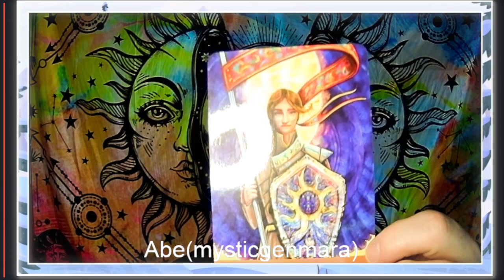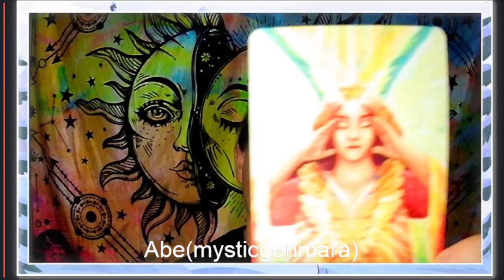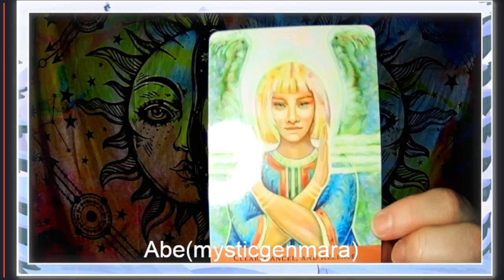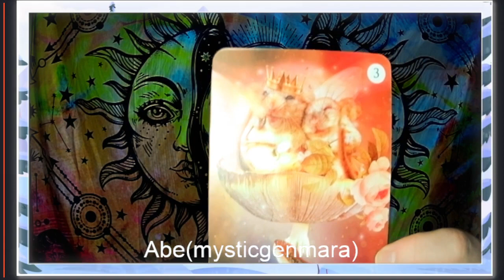Fire Element Tarot and Oracle Reading February 2023: Clearing and new beginnings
Here is you monthly energy reading for February 2023 for Fire Signs: Aries, Leo, and Sagittarius.

P.S. the thumbnail pic is by Karen